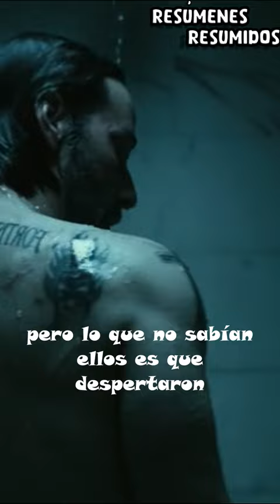John Wick: Chapter 1 | Resumen en 1 minuto | RESÚMENES RESUMIDOS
John Wick es una película de acción estadounidense de 2014, dirigida por Chad Stahelski, producida por David Leitch, escrita por Derek Kolstad y protagonizada por Keanu Reeves. Fue estrenada el 24 de octubre de 2014.

La historia se centra en John Wick (Reeves), buscando a los hombres que irrumpieron en su casa, robaron su antiguo coche (Ford Mustang de 1969) y mataron a su cachorro, que fue un último regalo para él de su esposa recientemente fallecida (Moynahan).​ Stahelski y David Leitch dirigieron la película juntos, aunque solo se acreditó a Stahelski.

Kolstad había completado el guion en 2012 y lo desarrolló aún más para Thunder Road Pictures.​ La película fue producida por Basil Iwanyk de Thunder Road Pictures, Leitch, Eva Longoria y Michael Witherill. Marca el debut como director de Stahelski y Leitch como equipo después de múltiples créditos separados como directores de segunda unidad y coordinadores de acrobacias. Anteriormente trabajaron con Reeves como dobles en la trilogía de The Matrix.

El enfoque de Stahelski y Leitch a las escenas de acción se basó en su admiración por el anime y las películas de artes marciales.​ La película usó coreógrafos de lucha​ y técnicas de Gun Fu​ del cine de acción de Hong Kong.​ La película también rinde homenaje a obras como "The Killer" de John Woo, Le Cercle Rouge y Le Samouraï de Jean-Pierre Melville,​ Point Blank de John Boorman y las películas de Spaghetti western.

La película recibió críticas positivas, y los críticos la calificaron como una de las mejores actuaciones de Reeves y una de las mejores películas de acción de 2014. Recaudó $86 millones en todo el mundo contra un presupuesto de producción de $20 millones. Dos secuelas, John Wick: Chapter 2, y John Wick: Chapter 3 - Parabellum, se lanzaron en febrero de 2017 y mayo de 2019, respectivamente, con un éxito comercial y crítico comparable, con otra secuela, John Wick: Capítulo 4, programada para su lanzamiento en mayo de 2023. También es la única película de la serie que será distribuida por Summit Entertainment, ya que las otras películas son distribuidas por Lionsgate Films